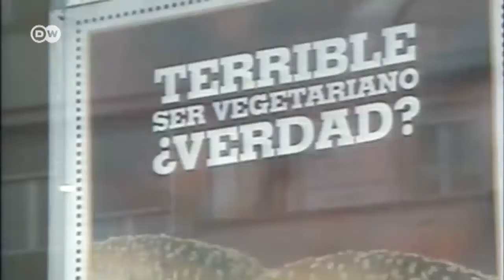Peña Nieto: un año al frente de México | Economía actual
El presidente mexicano, Enrique Peña Nieto cumple un año en el poder. Un año que ha dedicado a impulsar reformas estructurales y que han causado un fuerte revuelo entre la sociedad del país. Las más polémicas han sido la educativa y la energética. También destacan los cambios que está atravesando la segunda potencia de América Latina en materia fiscal y financiera.